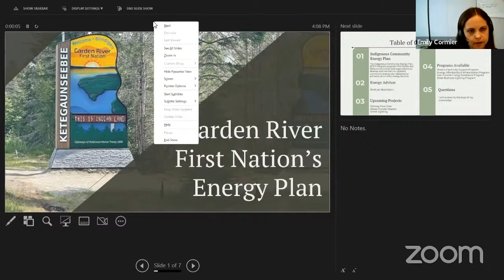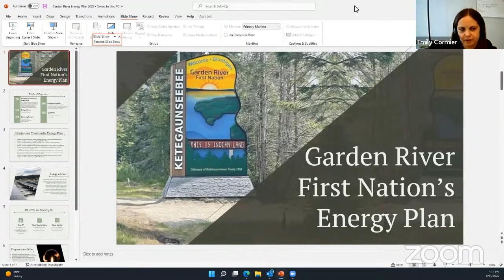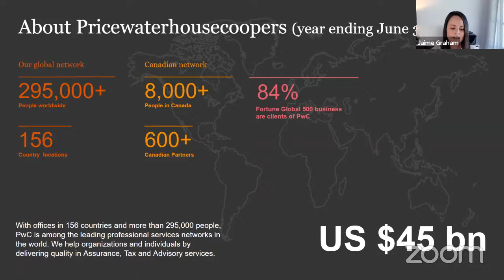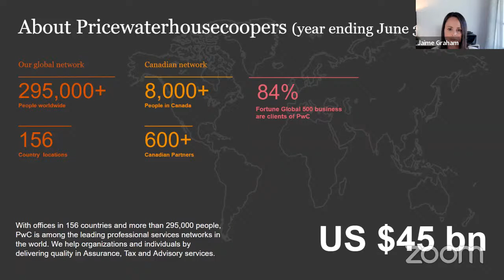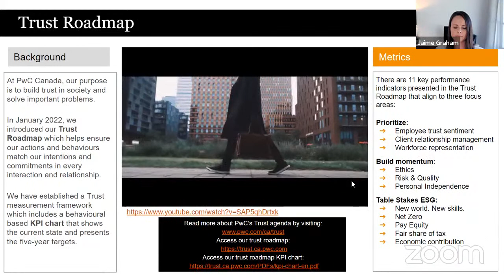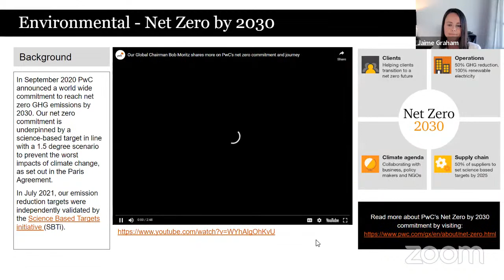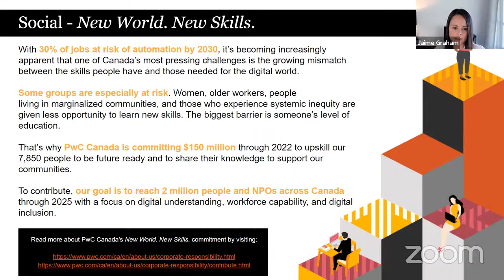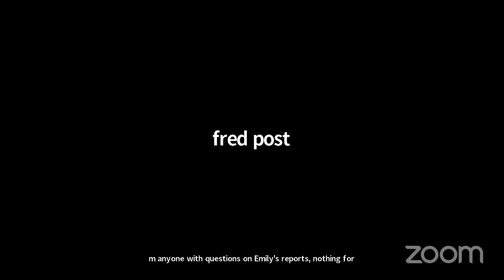Environmental Sustainability Committee Meeting (August 11, 2022)